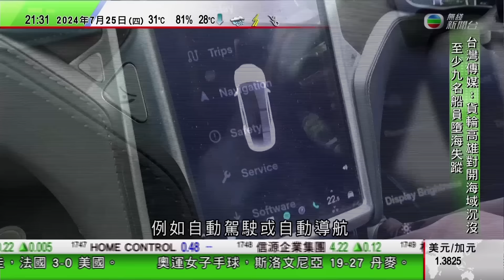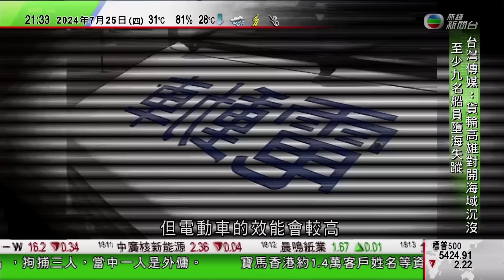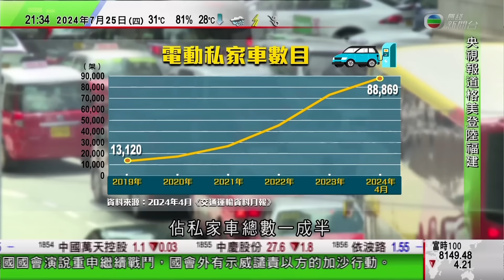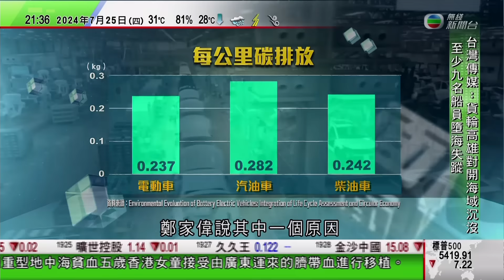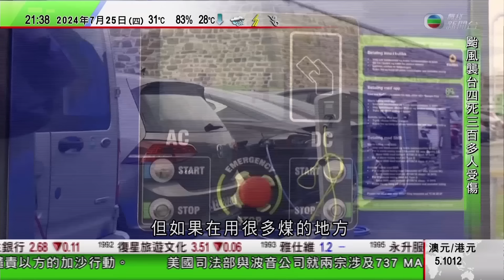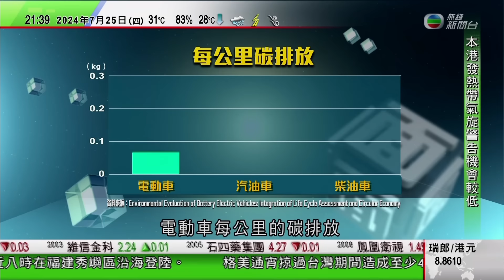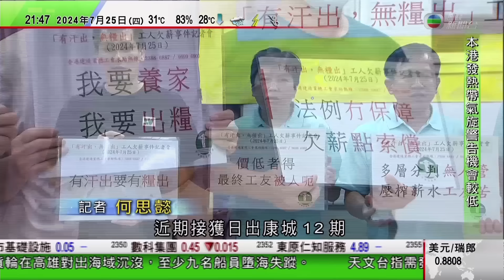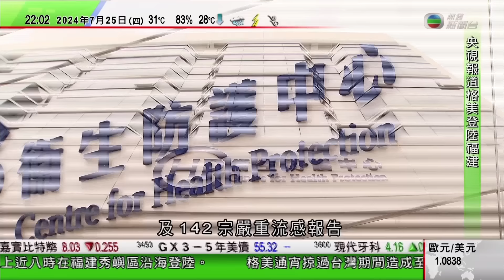無綫TVB 1000 一小時新聞｜印尼正式啟動「黃金簽證」計劃 吸引外國投資者｜第25屆動漫節明起一連五日灣仔會展舉行｜發改委料以舊換新補貼政策 對內地下半年消費市場有積極拉動作用｜20240725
TVB 無綫TVB 1000 一小時新聞｜2024年7月25日

00:00 新聞報道
17:24 印尼正式啟動「黃金簽證」計劃 吸引外國投資者
31:04 第25屆動漫節明起一連五日灣仔會展舉行 入場人士須預先網上購票
32:29 發改委料以舊換新補貼政策 對內地下半年消費市場有積極拉動作用